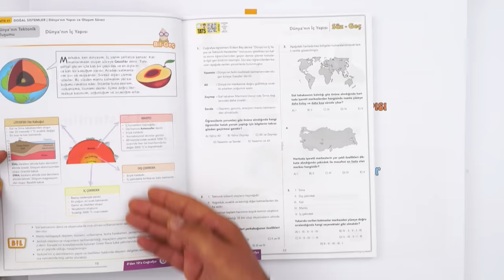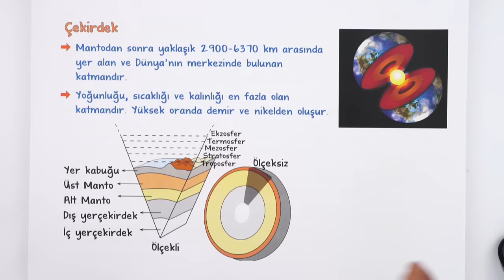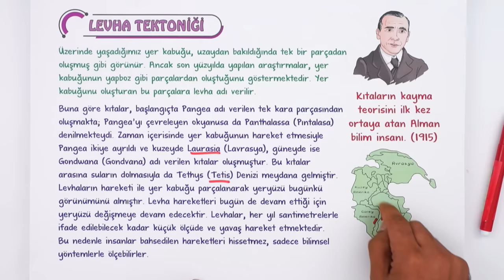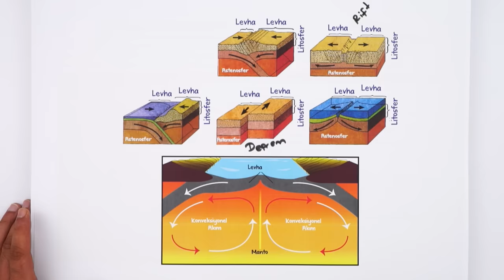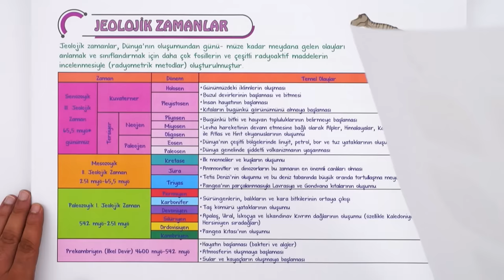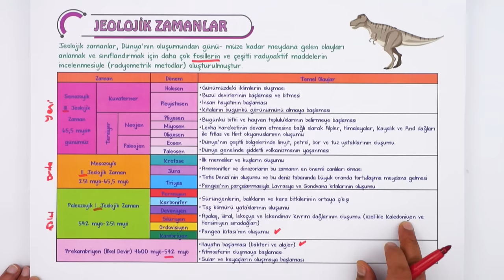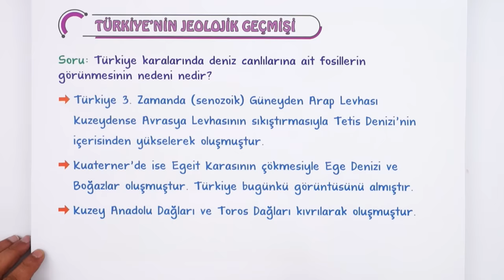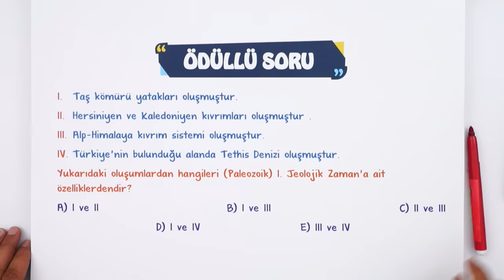Dünya'nın Tektonik Oluşumu ve Jeolojik Zamanlar | Tek Videoda Anlatım | 10.Sınıf Coğrafya #2023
Konuyu Pekiştirmeyi Unutma 👇
Yepyeni bir dönemde daha seninleyiz! Sene boyunca; canlı yayınlar, konu anlatımları ve soru çözüm videolarıyla, Tonguç yanında! Dersimiz coğrafya in önemli konularından "Dünyanın Tektonik Oluşumu ve Jeolojik Zamanlar". Hazırsan öğrenme garantili videomuzla başlıyoruz! 😎

00:00 : Giriş
00:59 : Dünya'nın Tektonik Yapısı ve Oluşum Süreci
02:28 : Dünya'nın İç Yapısı
03:58 : Levha Tektoniği
09:43 : Jeolojik Zamanlar
14:22 : Türkiye'nin Jeolojik Geçmişi